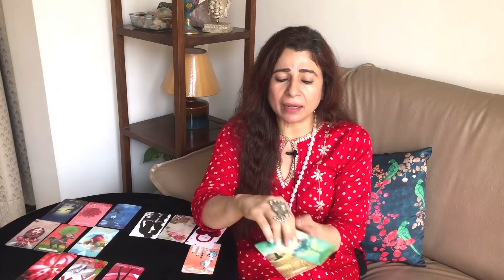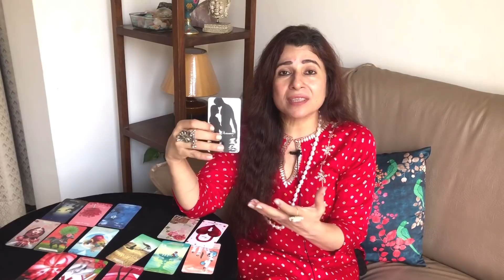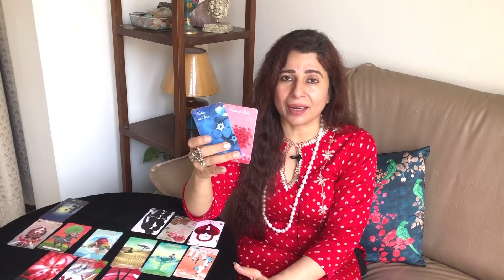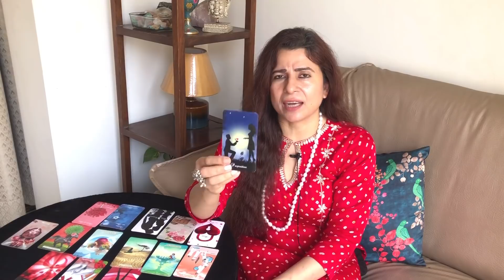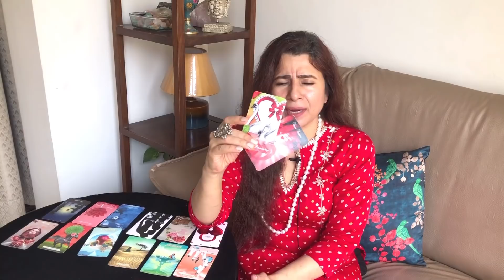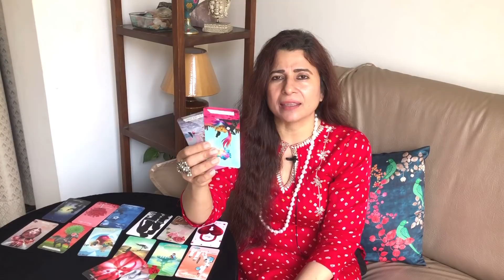💕 Pisces (Meen) Love Tarot Reading | April 2021 | मीन राशि लव लाइफ़ | Love & Relationship